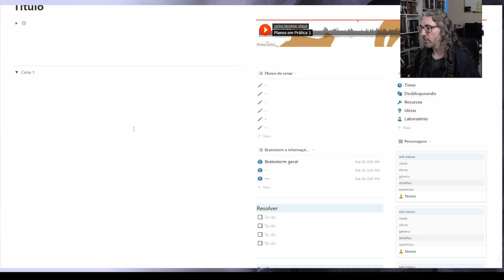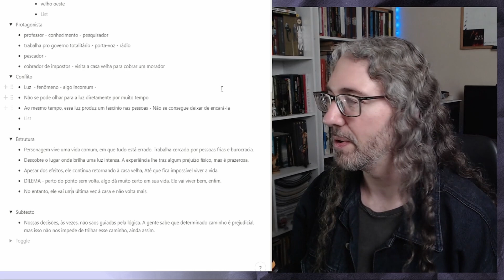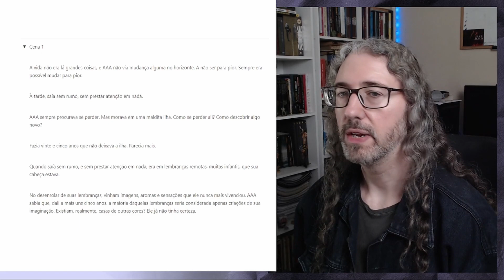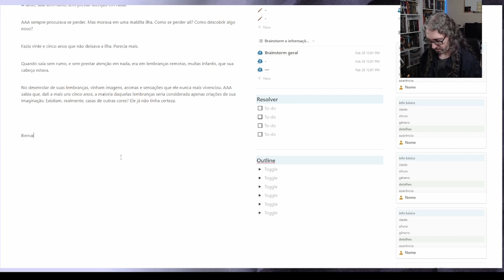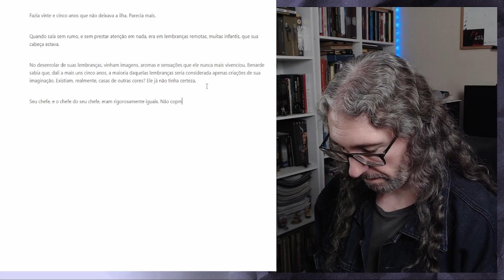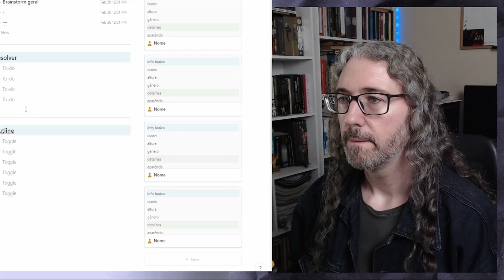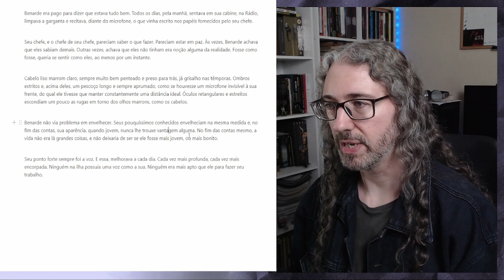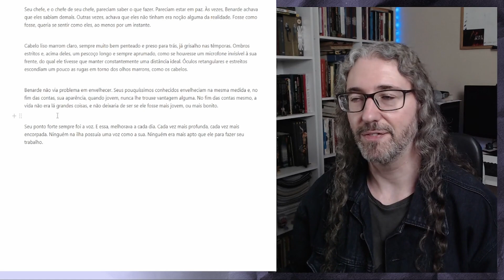EXERCÍCIO DE ESCRITA I Inventando histórias: "Mistério na Ilha (?)" (Parte 2)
Neste episódio vamos arriscar escrever os primeiros trechos da nova história, tomando como ponto de partida os elementos desenvolvidos na primeira sessão de escrita.

Combo Planos e Fugas - Livro Alice Black + Livro A Vida é uma Tarde de Chuva

SINOPSE:

Alice é roadie da Mell's Angels, uma banda de rock iniciante, cuja estrela é sua irmã mais velha. Humilhada constantemente pelos integrantes, sua situação piora quando descobre que eles venderam sua alma em troca de sucesso imediato. Lançada no submundo, enquanto a banda desponta para o estrelato, Alice inicia uma louca jornada através dos perigos, descobertas, desafios, e - por que não? – encantos de um inferno totalmente rock and roll, governado por um Príncipe das Trevas que talvez nem seja tão terrível assim...

Projeto Planos em Prática

As histórias da série "Planos em Prática" são realizadas a partir de  objetos de inspiração, como imagens e músicas, seguindo regras, sugestões e limitações, visando estimular a criatividade e gerar os resultados mais inesperados!